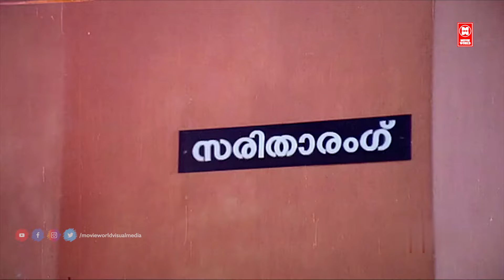നിന്റെ ചേച്ചിയെ കെട്ടുമ്പോഴും എന്റെ മനസ്സിൽ നീ ആയിരുന്നു | Mohanlal | Seema | Malayalam Movie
Thirakal is a 1984 Indian Malayalam film, directed and produced by K. Vijayan. The film stars Sukumari, Mohanlal, Jagathy Sreekumar and Kaviyoor Ponnamma in the lead roles. The film has musical score by Shankar Ganesh.

Produced by K. Vijayan

Written by Kamala Govind
                        K. Basanth (dialogues)

Screenplay by K. Basanth

Starring Sukumari
               Mohanlal
                Jagathy Sreekumar
                Kaviyoor Ponnamma

|| ANTI-PIRACY WARNING ||

*COPYRIGHT PROTECTED*